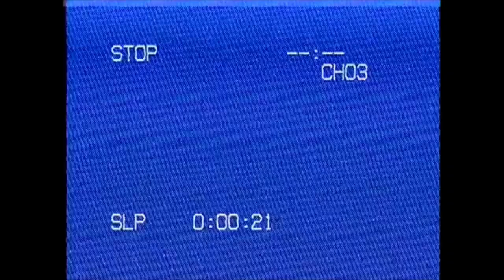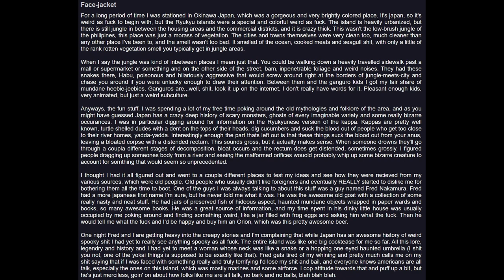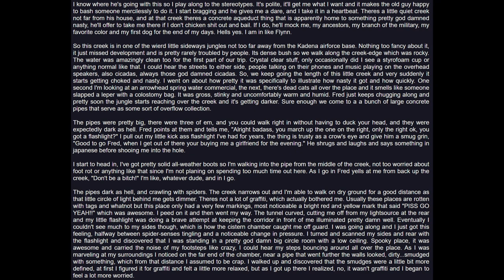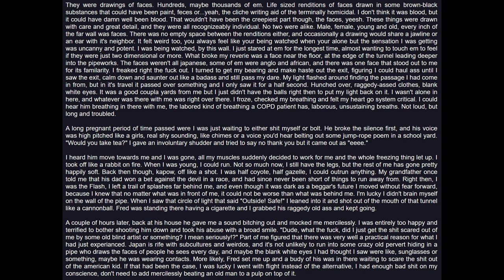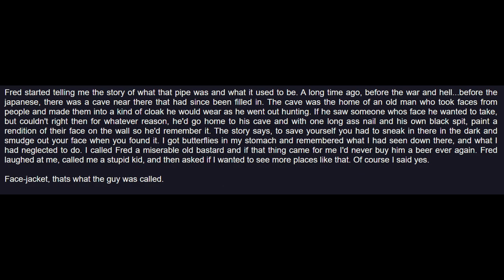Tales of Canis Latrans - Face Jacket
Just a few more spooky supernatural stories from Canis left
I'll have to think about what to adapt next